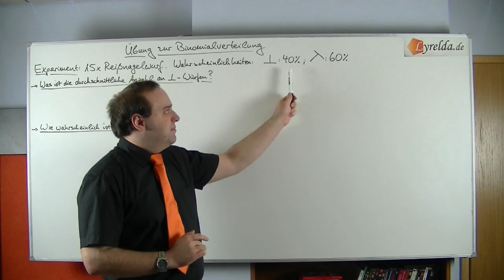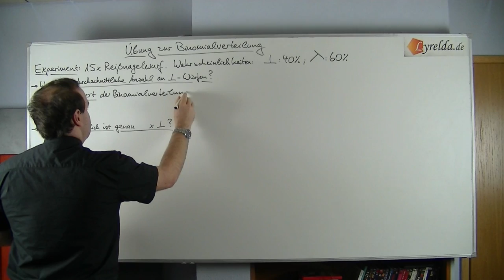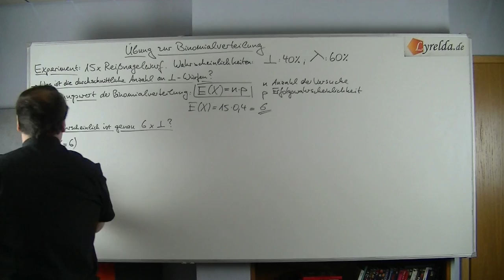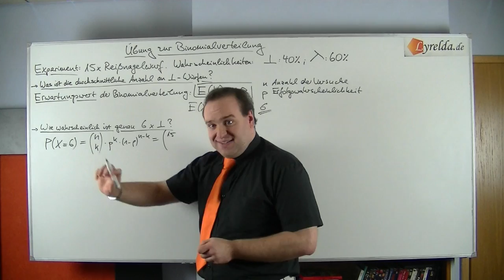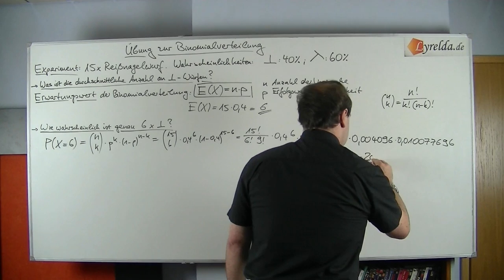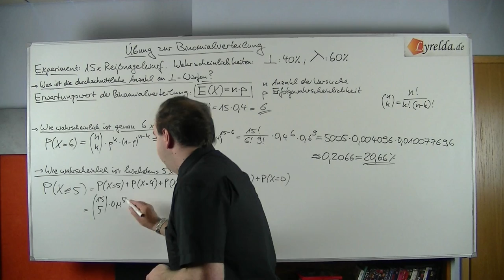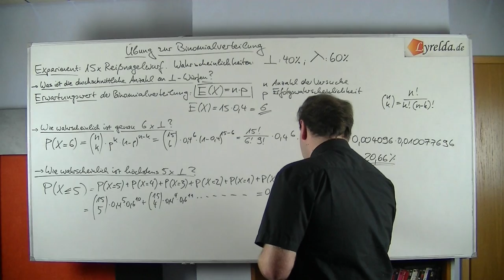Binomialverteilung-Aufgabe - Lyrelda.de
LyreldaHD